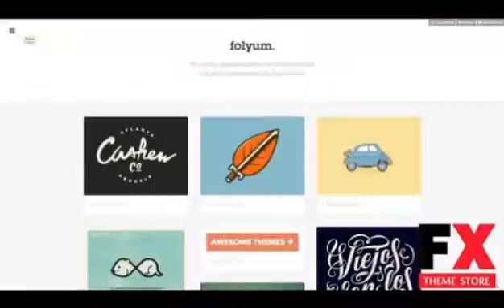Preview Folyum TFx Blogging Blogging - Tumblr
Preview and Download New Fxtheme 4776CodeTheme Folyum a triple column theme with a responsive design Perfect for photographers and photo bloggersWhat does Folyum offer you
  Created
          6 May 14

          Last Update
          6 May 14

          Columns

            3

          Compatible Browsers

          Documentation

            Well Documented